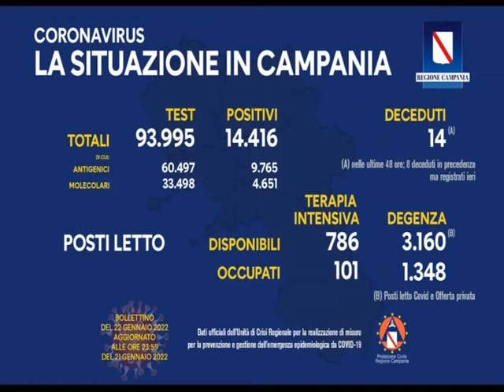covid dati 23 01